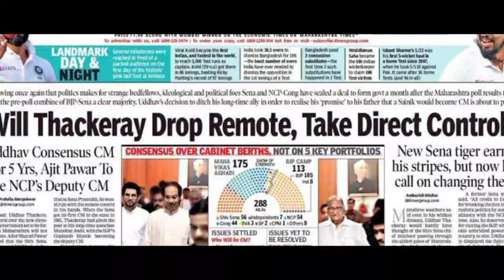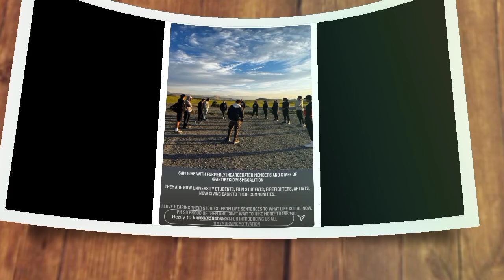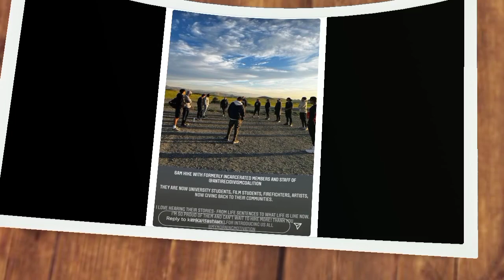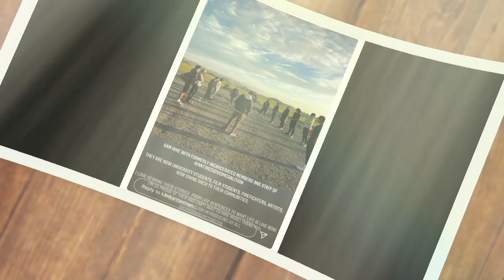Kim Kardashian shows off sweet breakfast kids North, 8, Saint, 6, Chicago, 4, & Psalm, 2, made priso